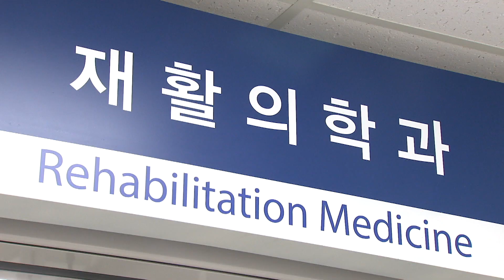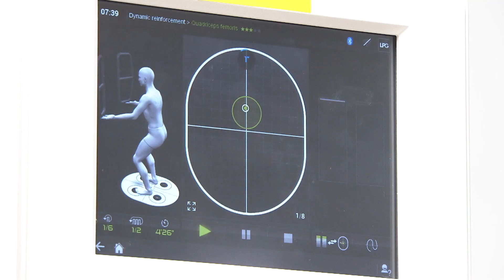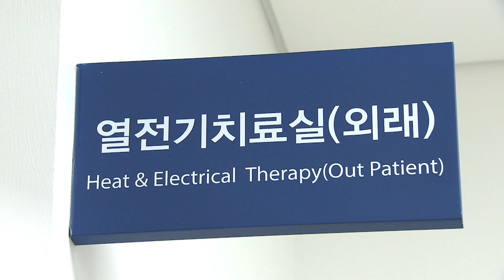[군 의료, 오해와 진실 ④] 수술만 받고 나면 재활은 필요 없다?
군에는 추락이나 절단 등에 의한 중증 다발성 손상 환자들도 많고, 훈련이나 체육 활동 중 팔다리 등 근골격계 손상을 입는 환자가 많습니다. 이 때 수술이나 처치 등 필요한 치료를 한 후에
약해진 근력을 강화하고, 굳어진 관절범위를 회복하는 재활치료가 굉장히 중요한데,
이금주 기자가 자세한 내용을 전해드립니다.

예전에는 수술 등 초기 치료가 끝나면 언젠가는 나아지겠지 하며 기다리는 경우가 많았지만, 최근에는 환자들도 재활치료의 중요성을 많이 알고 원하고 있습니다.
국군수도병원 재활의학과는 종합병원급 위상에 맞게 최고의 진료와 치료가 될 수 있도록 의사와 물리치료사, 작업치료사와 간호사가 재활팀을 이뤄 장병의 빠른 회복을 돕고 있습니다.

여기는 국군수도병원 재활의학과의 운동치료실인데요, 이렇게 넓은 공간에 60여대의 장비가 준비되어 있어 넓고 쾌적한 환경에서 1:1 치료를 받을 수 있습니다.

환자들이 가장 많이 찾는 곳은 운동치료실. 매일 100여명 이상의 환자가 방문해
물리치료사에게 1:1진료를 받고 있습니다. 바이오덱스, 체간근력강화기와 슬링치료기 등 62개의 치료장비를 보유하고 있어 환자의 상태에 따라 최적화된 치료기법을 적용해 빠른 회복을 돕고 있습니다. 그런만큼 환자의 만족도가 가장 높은 치료실입니다.

작업치료실에서는 중추신경계 손상이나 근골격계 질환으로 인해 손상받은 환자에게 능동적이고 목적있는 활동을 제공해 독립적인 생활을 할 수 있도록 치료와 교육을 제공합니다.
이 외에도 흔히 사용되는 열치료와 냉치료, 전기치료 등 통증치료를 하는 열·전기 치료실이 마련되어 있어 목이나 허리, 어깨, 무릎·발목 등 근골격계 질환의 환자들이 방문해 맞춤형 진료를 받기도 합니다.

수치료실에는 파라핀을 이용한 통증 완화 치료, 42도의 수온에서 상지,하지에 적용되는 월풀치료 등이 제공됩니다. 하루에 방문하는 환자만 300여명,
보통 재활치료는 짧은 시간에 끝나지 않기 때문에 회복 과정동안 치료의 목표와 시기 등에 대해 환자와 공유하는 것이 중요합니다.
국군수도병원은 이윤을 추구하는 병원이 아니기 때문에 환자에게 필요한 치료를 더욱 소신있고 적절하게 제공하고 있습니다. 국방뉴스, 이금주입니다.